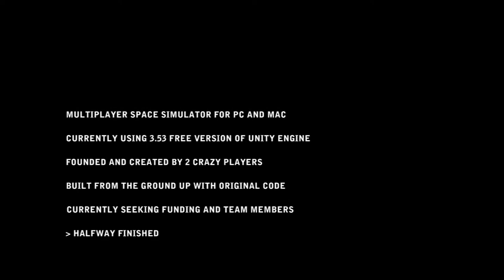BackSpace Technology Update - New Space Game for Pc and Mac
Some new features I have been working on this last week.